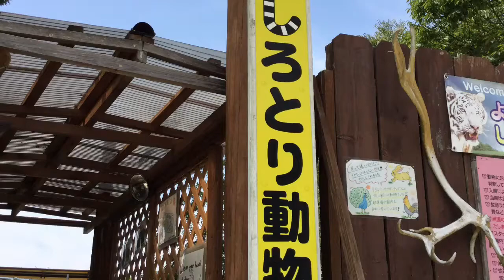動物園で獅子舞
毎年恒例行事の秋の獅子舞が今年もやってきました！